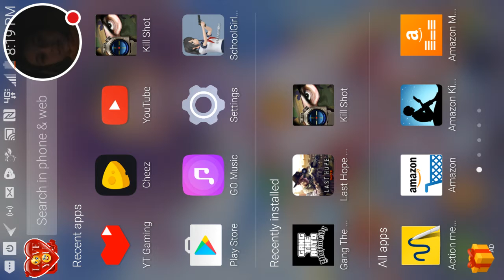My Gang The Auto Stream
Watch me play Gang The Auto!